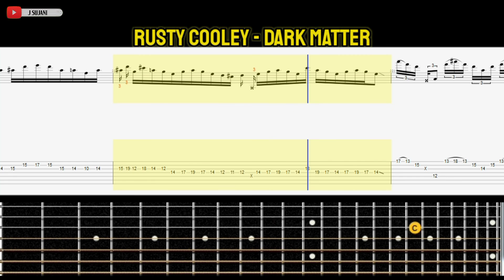Rusty Cooley - Dark Matter [Guitar Tabs]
Rusty Cooley - Dark Matter [Guitar Tutorial With Tabs Animated]